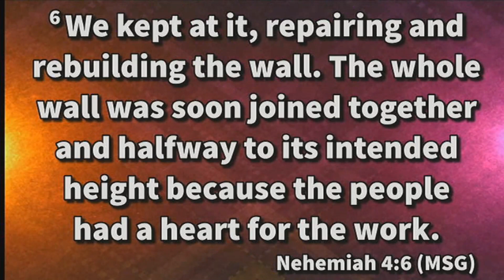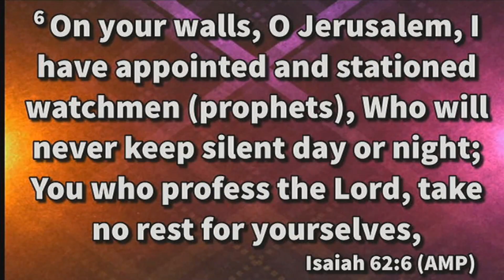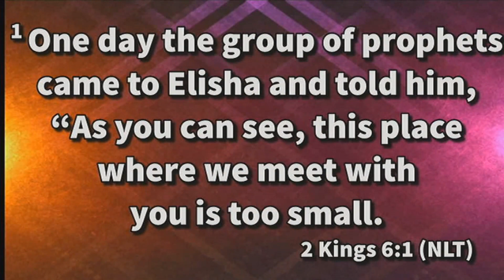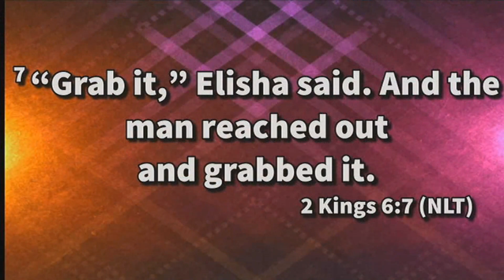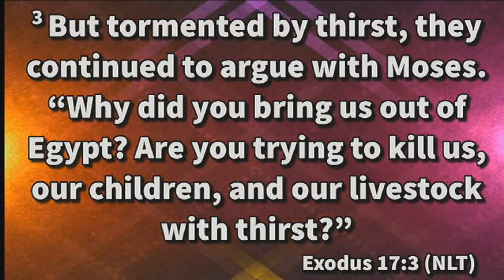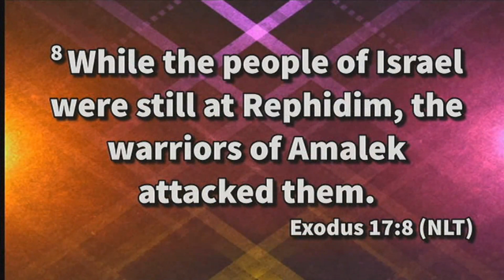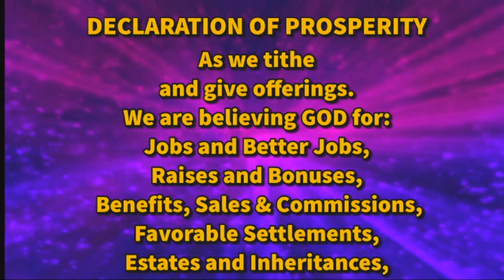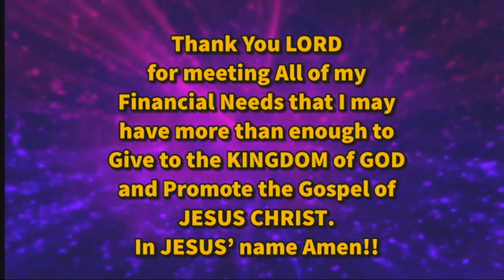98 Doing a Good Work pt9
Pastor Michael Pirtle